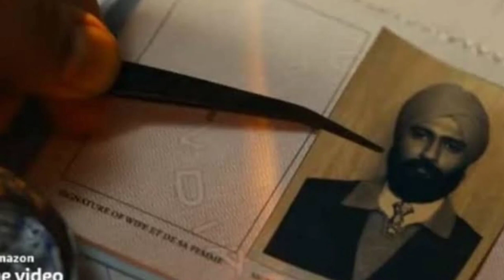Sardar Udham Movie Honest Review | Britishers ko apology dena chahiye ?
Sardar Udham Movie Review
Sardar Udham Review
Amazon Prime Sardar Udham Movie Review
Sardar Udham Movie Public Review
Sardar Udham Honest Review